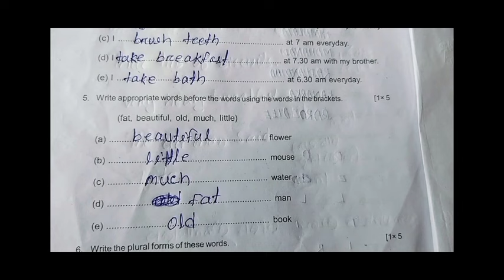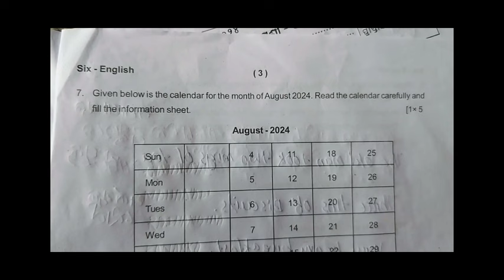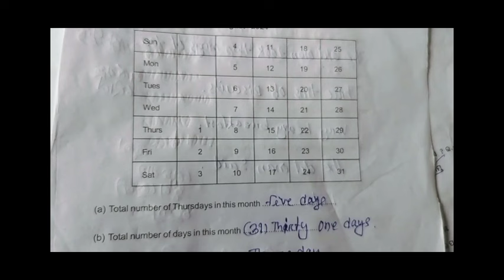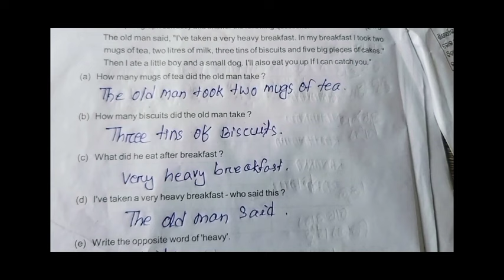Class 6 sa1 exam english question paper 2024 l 6th class half yearly exam english question 2024 l